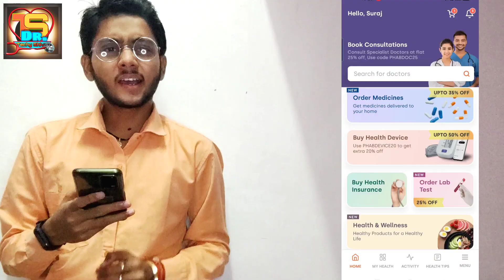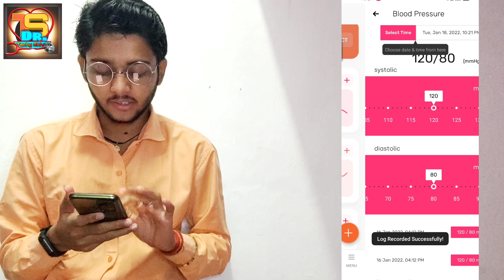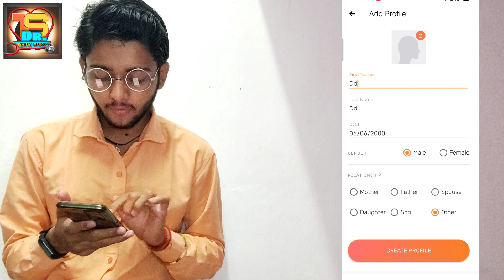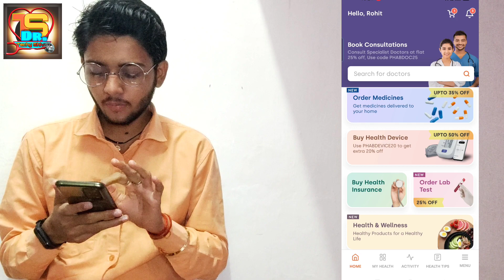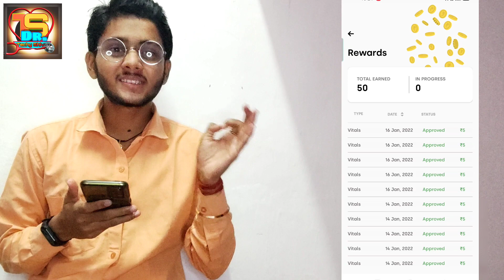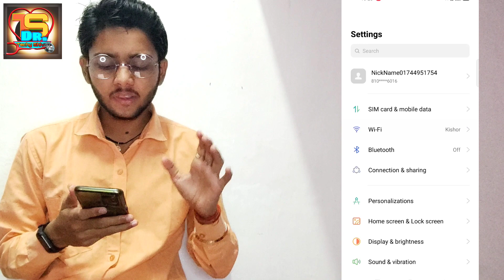Earn 150 Phable Cash Without refer | Phable New Trick | Extend Validity Of Phable cash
Hello  guy's

about this video:-is video mein Phable tricks ke baare me aapko jaankari dene waala hu toh pura video dekho or share jaruri karlena